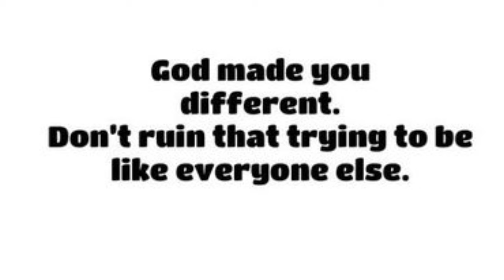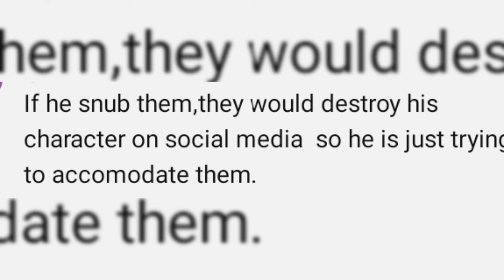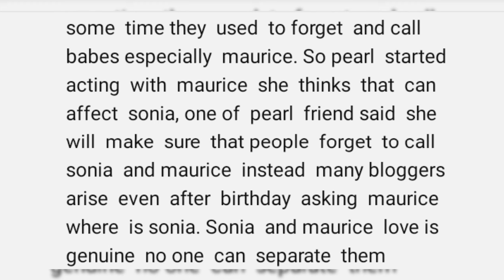mauricesam is the one person in my life,soniauche revealed 😱😱😳😳